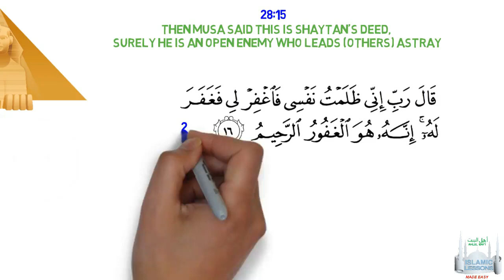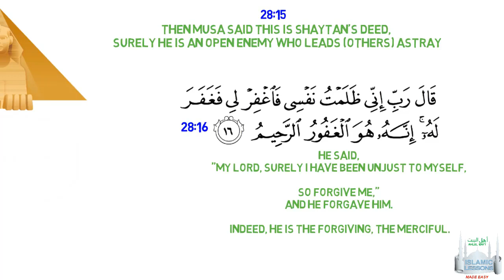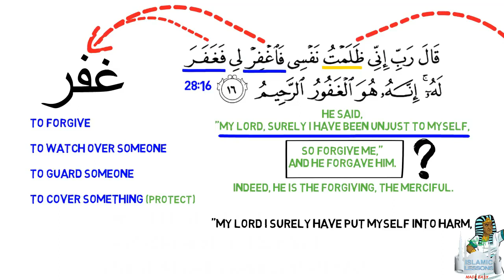Did Nabi Musa (as) Commit a Sin?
PROPHETHOOD LESSON 6 (Aqeedah series Part 28) (please like our page/channel)
This is part of a series of daily short videos on Aqeedah (Tawhid, Divine Justice, Prophethood, Imamate, Hereafter) which is presented in the form of animated videos to especially appeal to our younger learners, but is beneficial for adults as well.
These videos are shared here on our Facebook page as well as our YouTube channel with the kind permission of the producers (Islamic Lessons Made Easy).
Should you have any questions about the content, please insert it into the comments section below or message us privately.
IMPORTANT TIP: While these videos are short, they have INVALUABLE information packed into them. To gain maximum benefit, you are advised to listen to each video more than once, make notes, discuss it with friends and family and ask related questions.
Kindly do your bit by sharing these posts each day. May Almighty Allah reward you for being part of our da'wah (propagation) efforts Insha'allah.